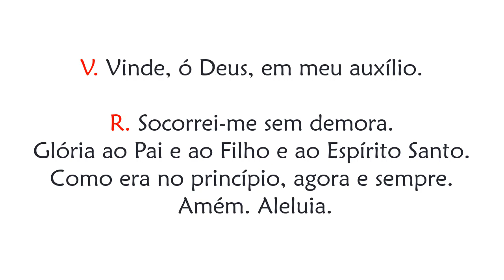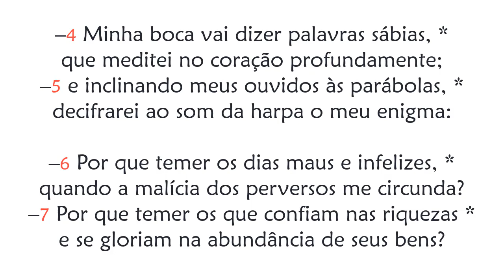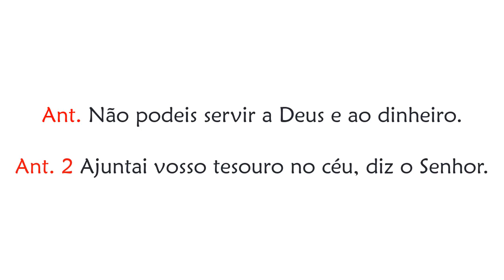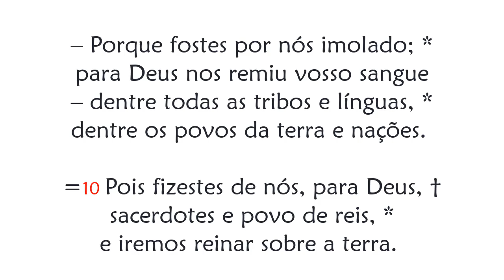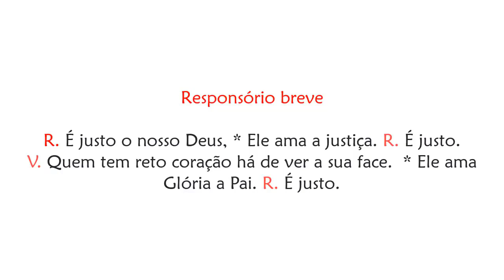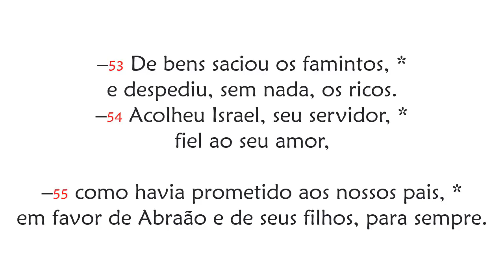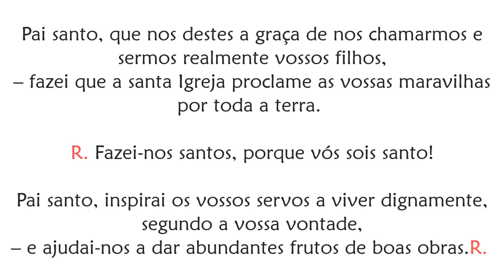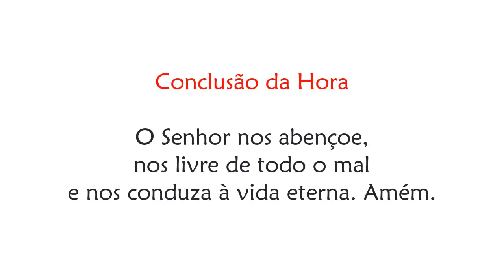Vésperas da Memória de Santo Antônio de Sant’Ana Galvão